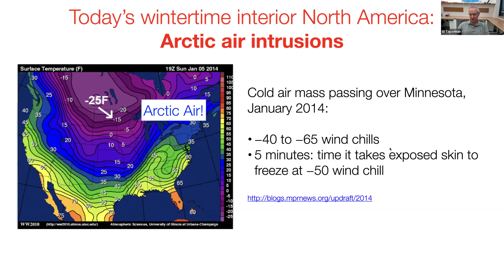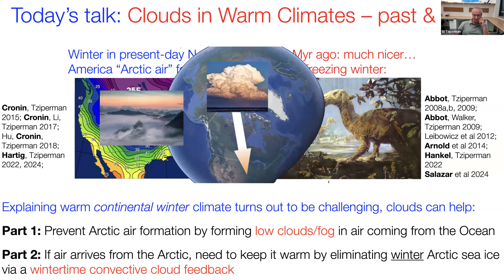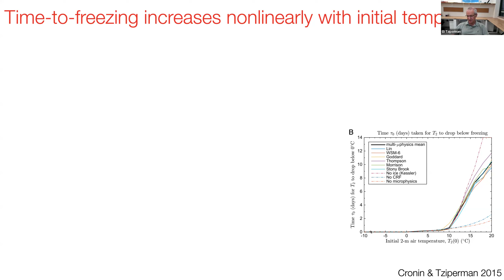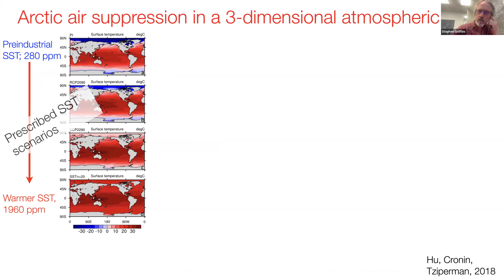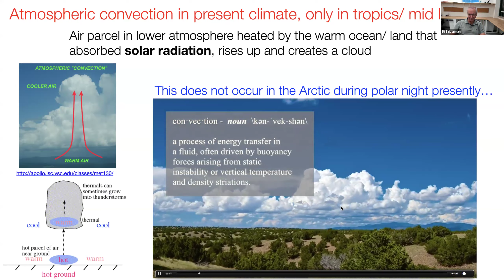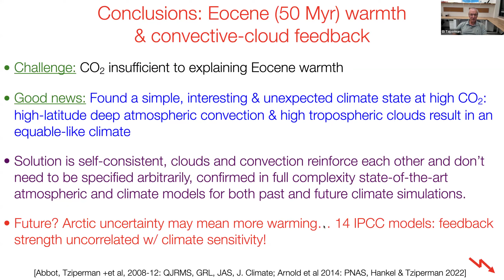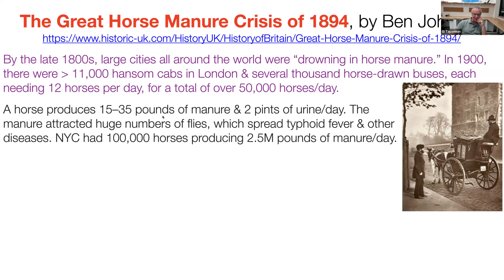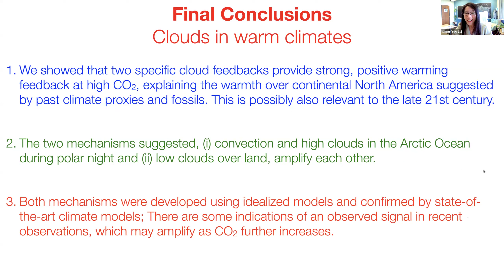GPC Climate Seminars: "The dynamics of very warm climates, past and future”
Speaker: Professor Eli Tziperman, Harvard University